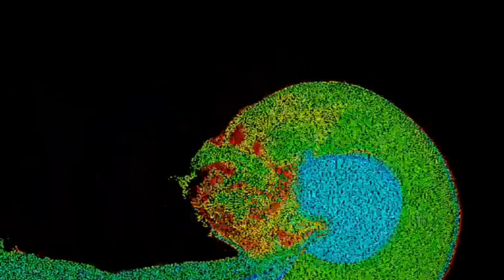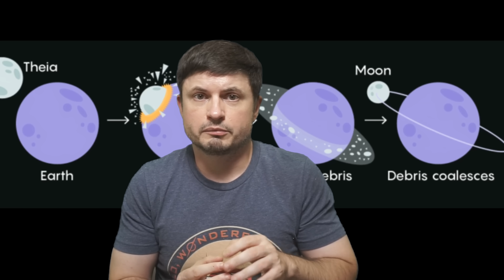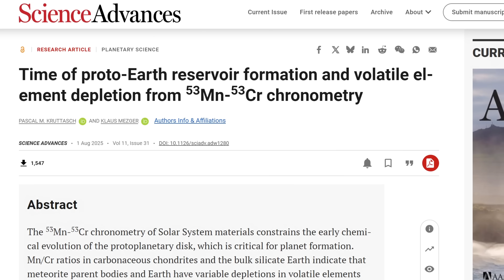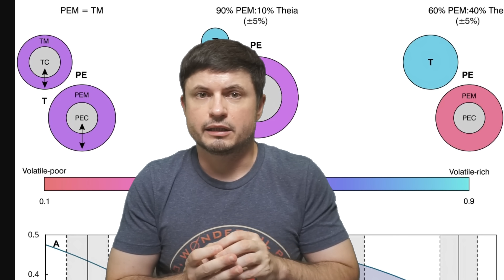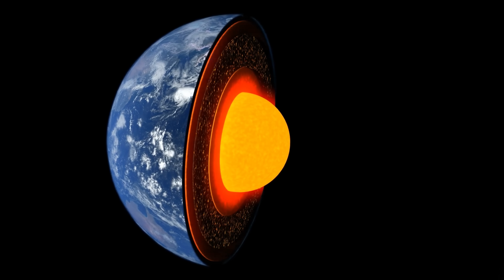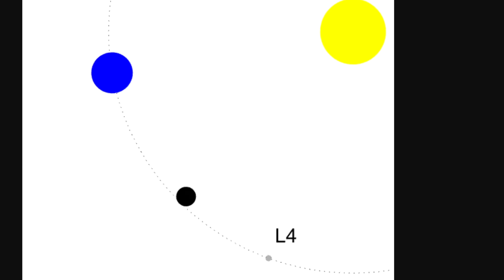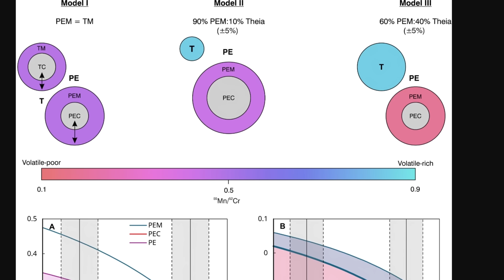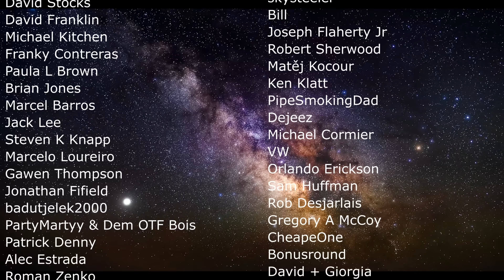Did Giant Impact With Theia Kickstart Life on Earth? Exciting Evidence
Hello and welcome! My name is Anton and in this video, we will talk about the effect of early collision of Theia on life on Earth

0:00 Giant impact hypothesis and Theia
1:10 Early Earth and how the Moon was formed
3:05 Problem with carbonaceous materials
3:40 Theia as a delivery truck - new study
5:20 Another study discusses water delivery
6:15 Why this matters and what mysteries this solves
7:28 Implications on the origins of life
9:20 Conclusions

Credit:
Hongping Deng
NASA